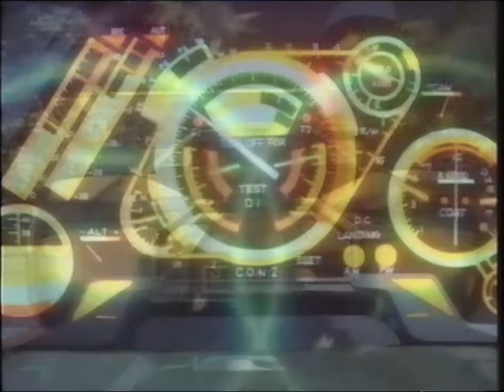Manga Entertainment "Voodoo People" Trailer [1990's]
I've remastered this trailer from @mangaentertainment set to Voodoo People by @theprodigy by having the remastered version of this song over the AI upscaled trailer while paying tribute to Keith Flint.